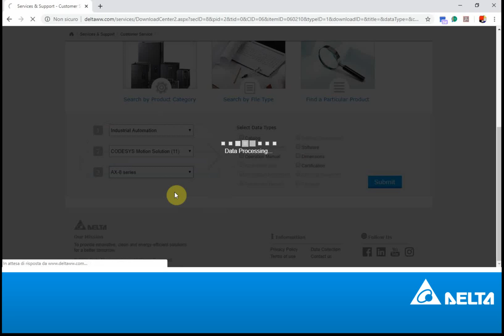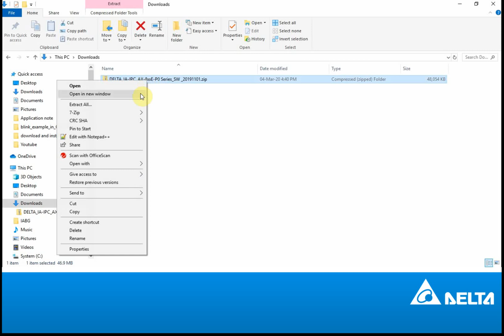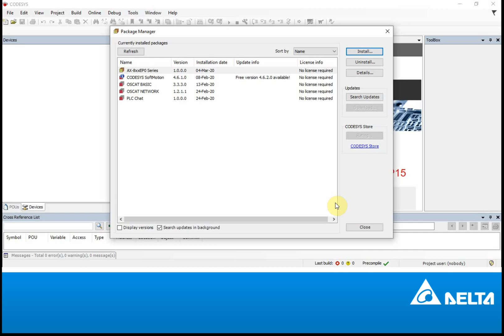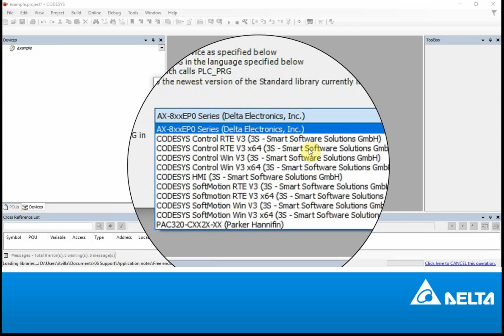CODESYS-Download&Install AX-8 Series target device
How to download and install the AX-8 Series target device package in your CODESYS IDE.